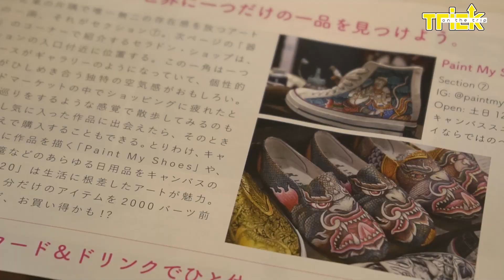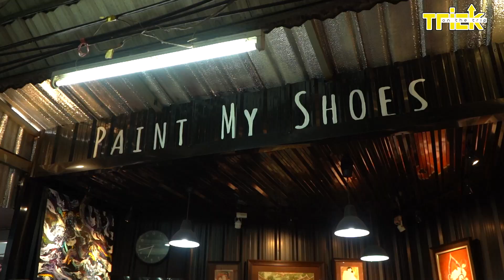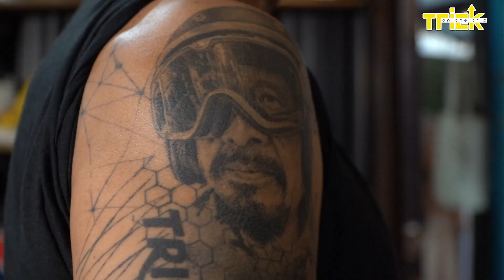เกิดเป็นพ่อช่างสักตัวท๊อป....งานจะโดนขนาดไหน 😆 TRICK คิลปะรุ่นเก๋า พ่อไมตรี | Trick On The Trip